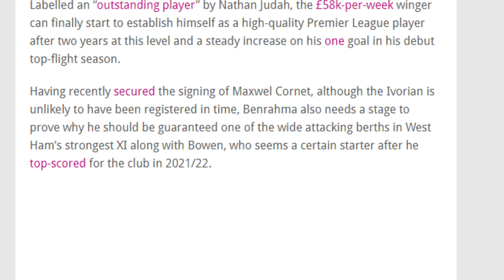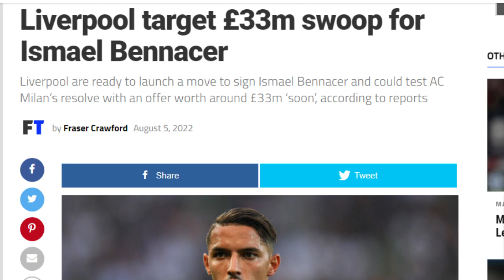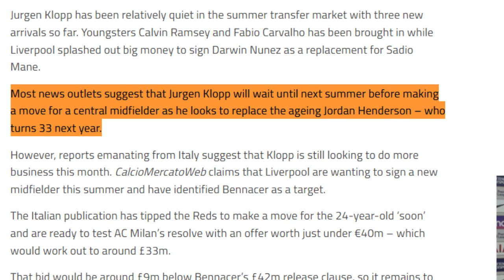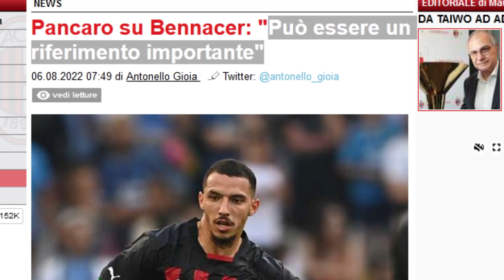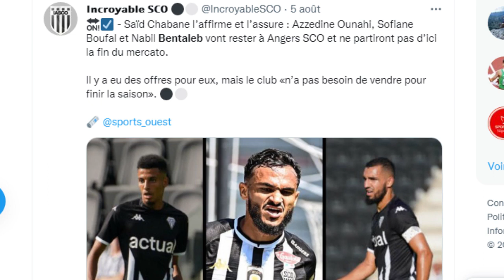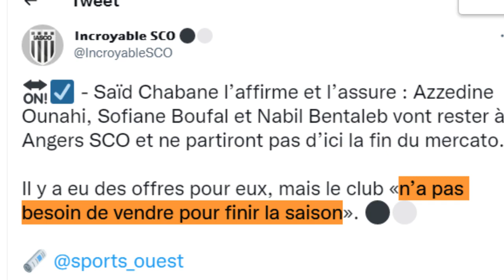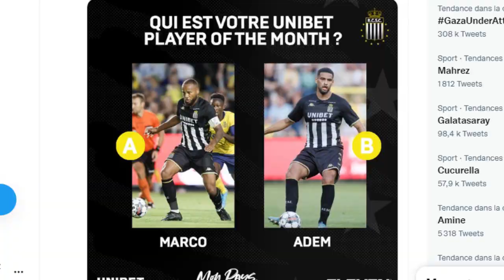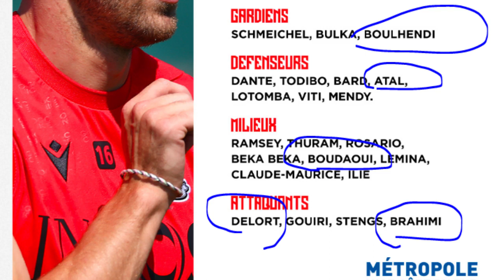إدارة ليفربول تقرر بشأن بن ناصر/هل يحصل بن رحمة على الثقة التي يريد /وناس سليماني زرقان ديلور عطال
المصادر